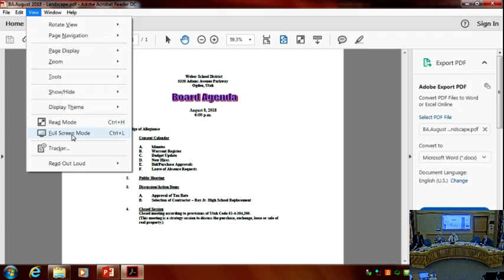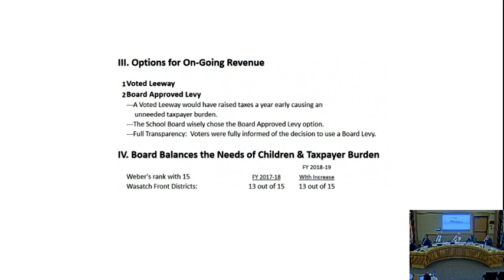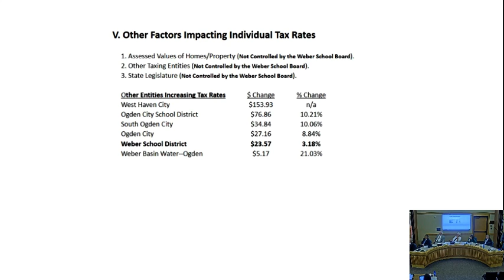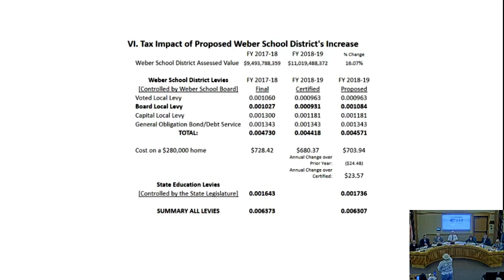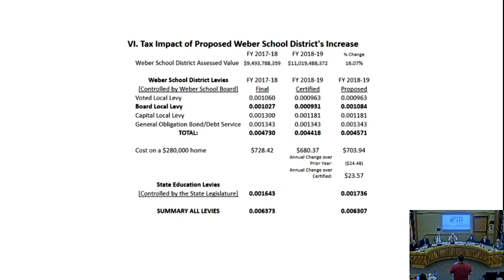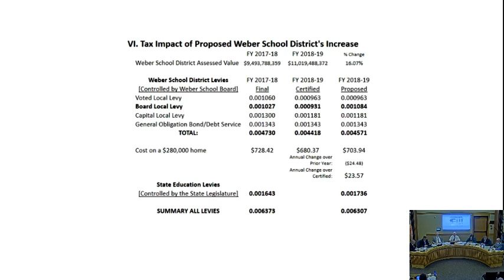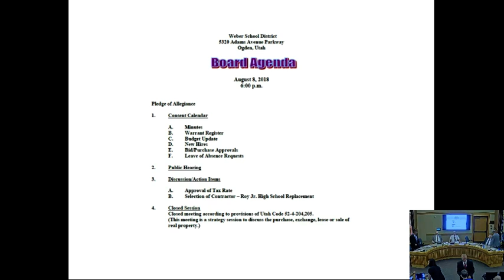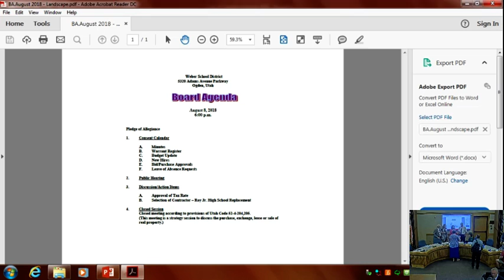2018 August 8 Board Meeting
Weber School District Board Meeting August 8, 2018